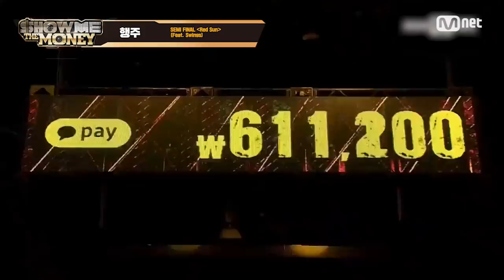[JP][SMTM] 시즌6 우승자 행주(Hangzoo) 무대 모음.zip (래퍼 공개모집 ~7/31)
[SMTM] 시즌6 우승자 행주(Hangzoo) 무대 모음.zip (래퍼 공개모집 ~7/31)

쇼미더머니 시즌6 영광의 주인공, 행주(Hangzoo) 무대 모아보기🗂

‹쇼미더머니10 래퍼 공개모집›
1) 모집 기간 : 07.01(목)~07.31(토)
2) 지원 방법

※자세한 내용은 공식 홈페이지에서 확인하세요!